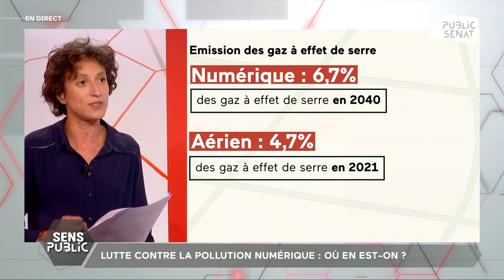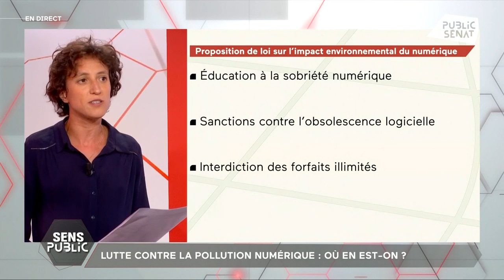Décroissance : la seule solution à la crise écologique ?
La primaire écologiste, qui se tient du 16 au 28 septembre, a placé la notion de décroissance sous le feu des projecteurs. Pour Delphine Batho, elle est « la seule voie réaliste » pour faire face à la crise écologique. Ses détracteurs la considèrent, au contraire, comme un frein à l’innovation et au progrès technique nécessaires au bien-être de notre société et lui préfèrent, à l’instar de Yannick Jadot, l’idée d’une « croissance verte ». En économie, elle ne constitue pas encore un corpus théorique et reste pour l’instant à l’état de concept politique et philosophique. Alors, la décroissance peut-elle se structurer et s’imposer comme le projet économique et social d’avenir ? Et quelles en seraient les manifestations concrètes ? Débats et analyses avec Thomas Hugues et ses invités en plateau :

👉 Dominique MEDA, directrice du laboratoire de sciences sociales de l’université paris dauphine et auteure de nombreux ouvrages sur la post-croissance.

👉 Thomas PAROUTY, président de l’agence de communication : “Mieux”

👉 Denis OLIVENNES, essayiste. Il vient de publier “Un étrange renoncement” aux Editions Albin Michel

👉 Aurore LALUCQ, économiste et députée européenne.